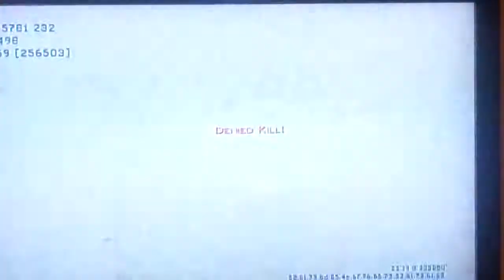MW3 Spas-12 Tips and Gameplay on Terminal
By: TW1ST3DxViiPeRR
Hope everyone enjoyed! More to come.